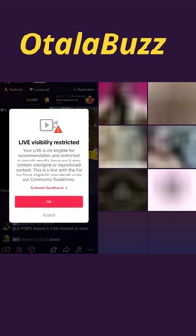MAABIO A FUIT AVEC L'ARGENT DE TONTINE ?? 32 MILLIONS DE FCFA